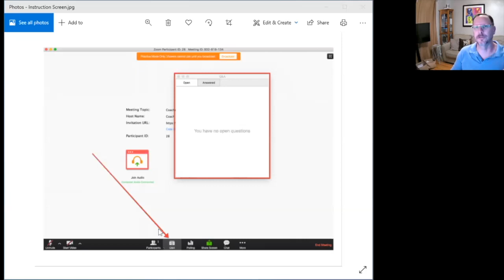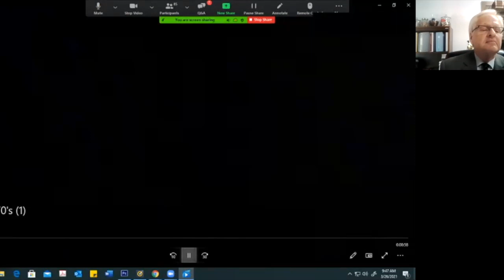The Gray Area | March 2021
Fred welcomes Bruce Bandler, PCAM, Administrator of Wynmoor Community Council in Coconut Creek, FL.

Fred Gray and Bruce Bandler will answer questions from our Zoom audience after covering a few hot topics pertinent to CAMs, Board Members and Community Associations, including:

-55+ communities and Federal Laws, including Pets vs. Emotional Support Animals
-Short terms rentals (ie: AirBnb, etc.)
-Condominium & CAM Lobbying; are CAMS being heard?
-Occupancy Approval
-Fining Processes